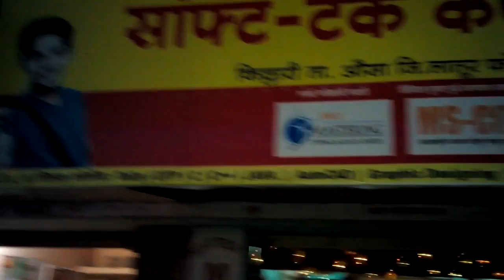45210276 SOFT-TECH COMPUTER CENTER KILLARI 2016 - Center Decoration